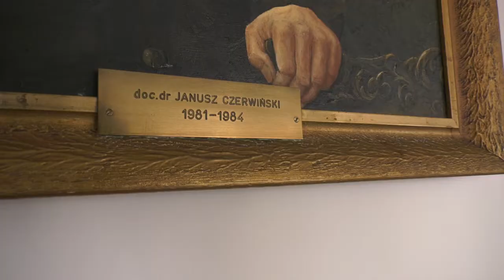Wybitna postać AWFiS. Prof. dr hab. Janusz Czerwiński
Profesor Janusz Czerwiński - w latach 1959-65 piłkarz ręczny Spójni Gdańsk, reprezentant Polski w 11-osobowej piłce ręcznej (4. miejsce na MŚ w 1963 r.) oraz 7-osobowej.

W latach 1967-76 trener reprezentacji Polski mężczyzn, z którą zdobył brązowy medal IO w Montrealu, w latach 1976-78 trener reprezentacji Islandii, w latach 1984-87 selekcjoner Grecji, a w latach 1990-92 konsultant reprezentacji Hiszpanii.

W latach 1981-84 i 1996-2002 rektor gdańskiej AWF.

W latach 1988-96 prezes Związku Piłki Ręcznej w Polsce.

Realizacja: Mikołaj Polak/Biuro Promocji AWFiS w Gdańsku